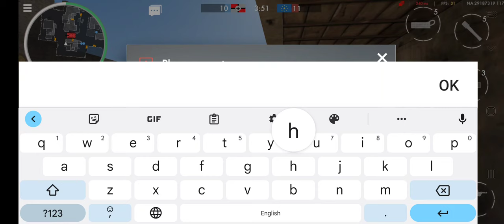noob play world war hero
hello welcome to my video I play world war hero and also I found a hacker ban him